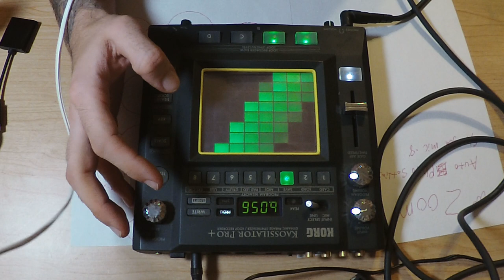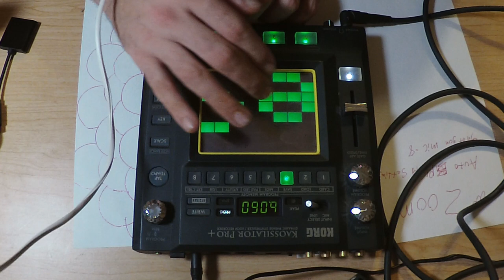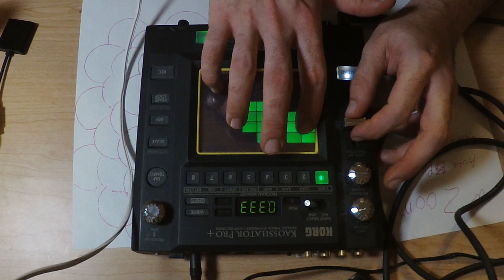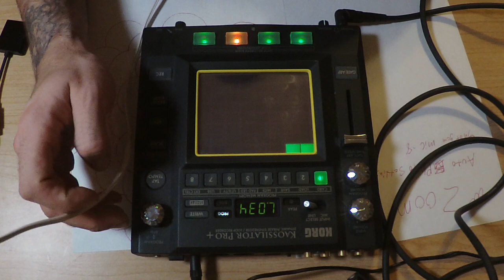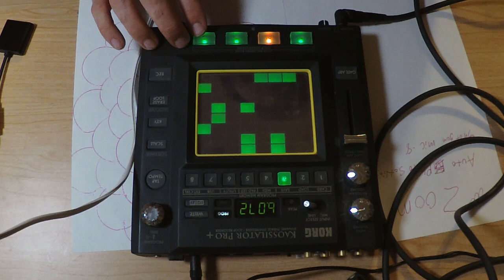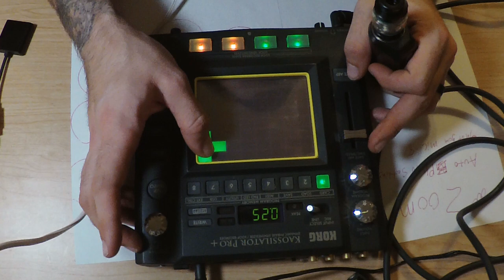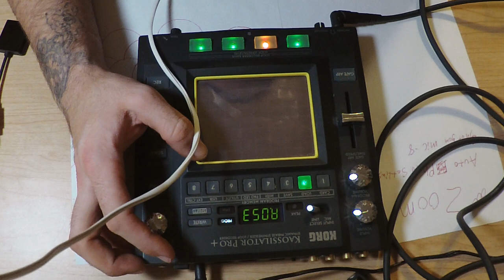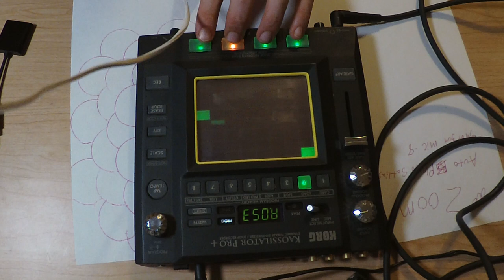Messing around with a Kaossilator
Planing around on a Korg Kaossilator

This thing is a lot of fun, Ill have to spend some time with this to figure it out